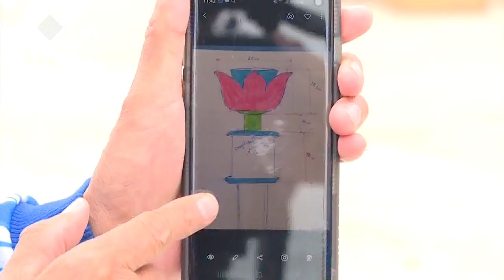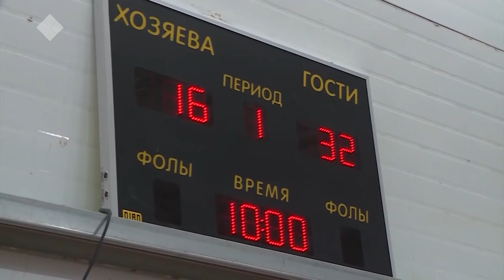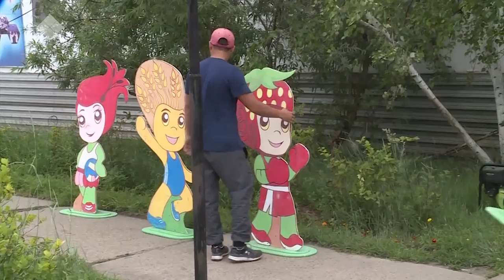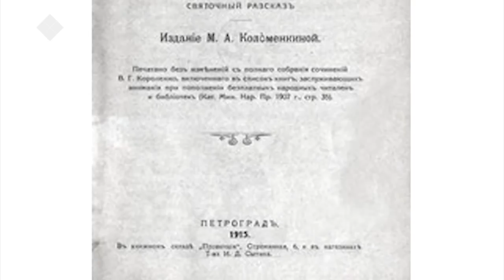Дневники VII Спортивных игр народов Якутии. Выпуск первый